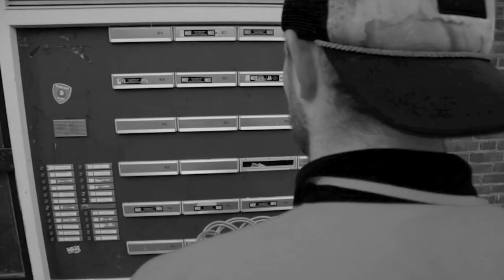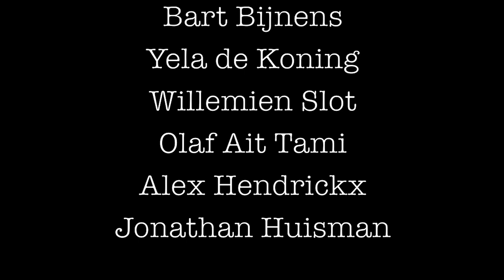La Vie Intérieure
De Toneelacademie presenteert: ''La Vie Intérieure''
Geïnspireerd op 'Scènes uit een Huwelijk'. 'Scènes uit een Huwelijk' is geschreven door Ingmar Bergman.
Gespeeld door: Bart Bijnens, Yela de Koning, Willemien Slot, Olaf Ait Tami, Alex Hendrickx en Jonathan Huisman.
Montage: Jonathan Huisman